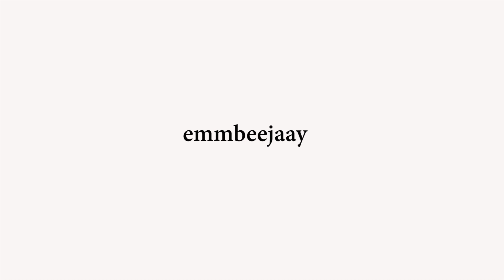CAN YOU SEE IT? | EYES AND DREAMS | NUMBER 10 | EMMBEEJAAY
A message to all those who have ever let you down or questioned your abilities. Go show them out what you are capable of, go dream, go achieve it, go and live the best you can!